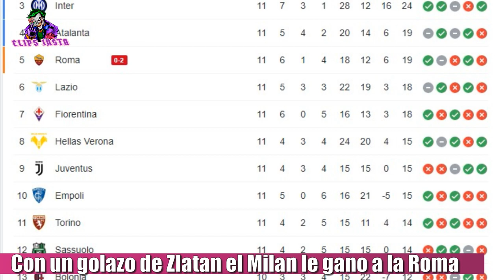CON UN GOL DE ZLATAN IBRAHIMOVIC EL MILAN LE GANO 2 A 1 A LA ROMA EN EL OLIMPICO Y ES LIDER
El Milan le ganó a la Roma un partido clave para seguir como líder de la Serie A. Los Rossoneri visitaban por la jornada 11 del Calcio al equipo de José Mourinho. El partido lo abría el sueco Zlatan Ibrahimović con un magistral tiro libre por abajo de la barrera. El segundo lo anotaba Kessie de penal por una falta a Zlatan. A los 60 minutos se iba expulsado el francés Theo Hernández, pero el Milan logró aguantar un partido fundamental para seguir arriba en la tabla. Con esta victoria el equipo de Zlatan alcanzó al Napoli con 31 puntos mientras que la Roma quedó quinta con 19 unidades. Ustedes que opinan, podrá el Milan ganar el scudetto después de 10 años?

TAGS
Milan vs Roma
Milan vs Roma 2021
Milan vs Roma highlights
Milan Roma
highlights Milan vs Roma
Milan today
Roma vs Milan
Roma vs Milan 2021
Roma Milan
Roma vs Milan highlights
Roma vs Milan hoy, Roma vs Milan resumen, Roma vs Milan goals, Roma vs Milan goles, Roma vs Milan reaccion, Roma vs Milan reaction, ibrahimovic vs roma
Roma vs Milan 1-2 Extеndеd Hіghlіghts & All Gоals 2021 HD